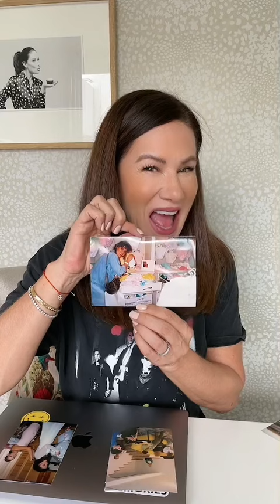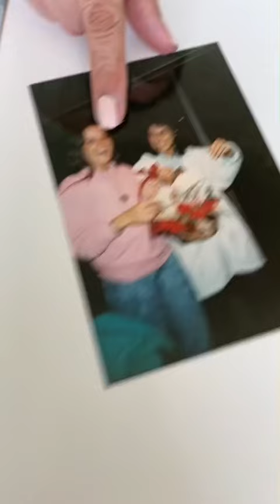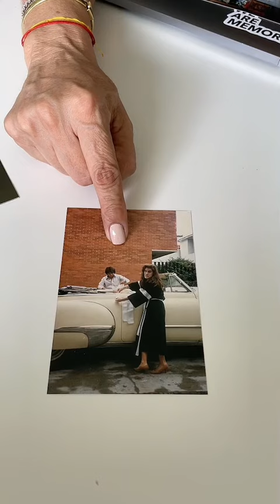En EXCLUSIVA las FOTOS de MI BODA ✨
Hoy les comparto en EXCLUSIVA las fotos que nunca antes les había mostrado, las fotos de mi boda. Yan a ver mi último video para el STORYTIME.

Besos,
Glow